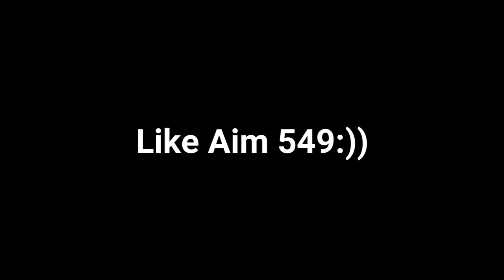*Level 16,15,16,15,16* | Frank | Milo | Buck | Henry | Louie | High Level Squad #28 | Zooba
Level 16,15,16,15,16* | Frank | Milo | Buck | Henry | Louie | High Level Squad #28 | Zooba (Zooba Zoo Battle Arena)